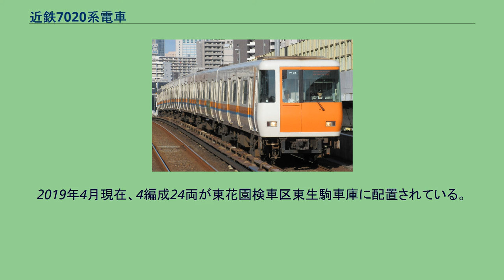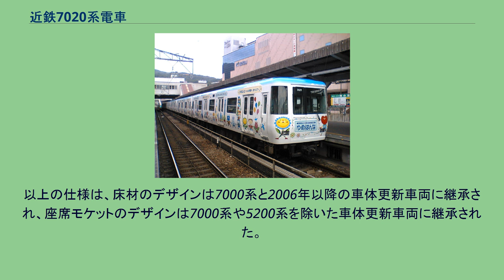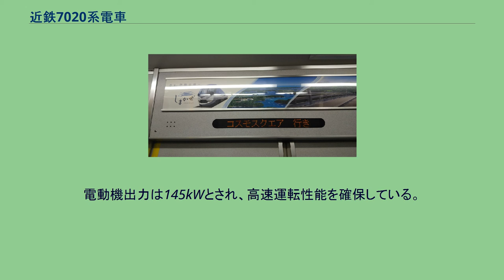近鉄7020系電車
近鉄7020系電車（きんてつ7020けいでんしゃ）は、近畿日本鉄道（近鉄）の所有する近鉄けいはんな線用の一般車両（通勤形電車）。
電算記号は7000系と同じくHL（20番台）。
2006年3月27日のけいはんな線生駒駅 - 学研奈良登美ヶ丘駅間の開業に伴い、運行距離が伸びる分の車両不足を補うために2004年から2005年にかけて6両編成4本（24両）が新製され、2004年12月1日に営業運転を開始した。
既存の7000系をベースに、同時期に製造されていた「シリーズ21」に準拠したバリアフリー設備の設置や細部の設計変更などを施したが、近鉄では本形式は「シリーズ21」の一形式として扱われていない。
コスモスクエア・長田寄りからク7120(Tc)-モ7220(M)-サ7320(T)-モ7420(M)-モ7520(M)-ク7620(Tc)の6両編成を組成している。
2019年4月現在、4編成24両が東花園検車区東生駒車庫に配置されている。
7000系とは異なり、本系列では車両に対する愛称は命名されていない。
2021年現在、近鉄が最後に開発した通勤型電車で、これ以降近鉄は15年以上にわたって通勤型電車の開発をおこなっていない。
7000系をベースとしているが、側窓形状（一段下降窓から左右一体の上下2分割式窓、上段は内側に開く）や行先表示器がLED式となり側面にも設置されたこと、正面窓のワイパー増設、側面帯内の社名ロゴおよび車両番号のフォント変更、片持ち式の座席、妻面窓の大きさが差違点である。
のちに7000系も本形式と同様の更新工事を施工している。
車内は同時期に製造されていた9020系・9820系など他のシリーズ21車両をベースとしているが、床材は乗降口部分のノンスリップ加工が省略された代わりに耐摩擦加工が施され、黄色の砂模様を散りばめて視認性を向上させた。
座席の基本構造やモケットの材質そのものは9020系などと同一になっているが、「らくらくコーナー」は設置されていない。
以上の仕様は、床材のデザインは7000系と2006年以降の車体更新車両に継承され、座席モケットのデザインは7000系や5200系を除いた車体更新車両に継承された。
ドア上部にはLED式車内案内表示器とドアチャイムが設置されている。
車内案内表示器は千鳥配置で、1両あたり4基が設置されている。
ドアチャイムは、Osaka Metro仕様のものが採用されている。
本系列ではIGBT素子によるVVVFインバータ装置を採用しており、4編成全車が三菱電機製の制御装置に統一されている。
電動機出力は145kWとされ、高速運転性能を確保している。
アートライナー 7121F （生駒駅）